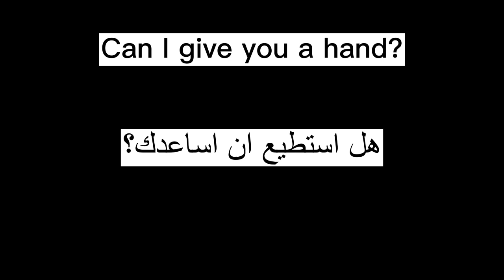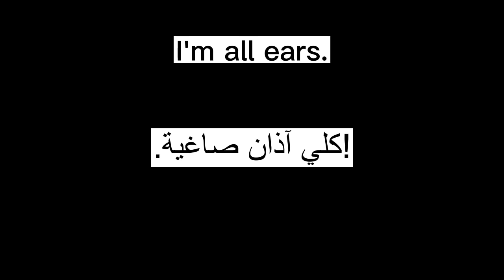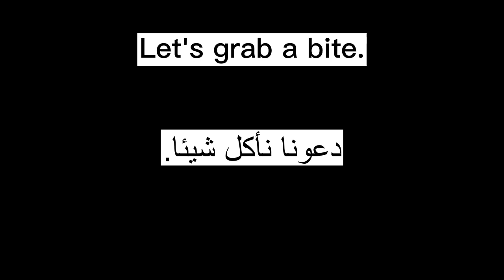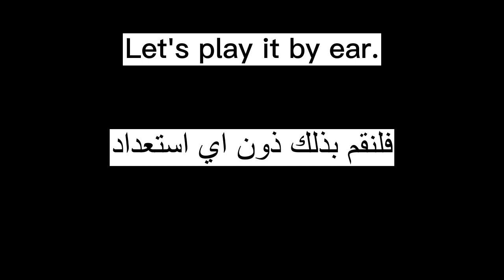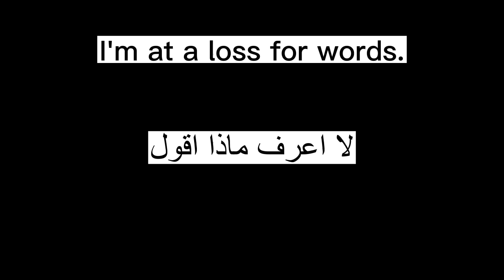تعلم عبارات اصطلاحية شائعة في الانجليزية مع الشرح